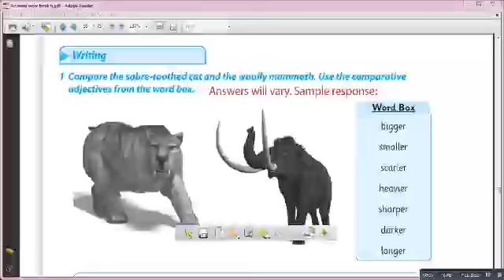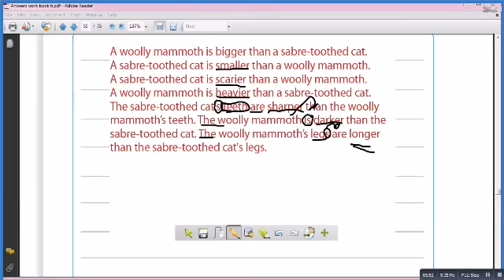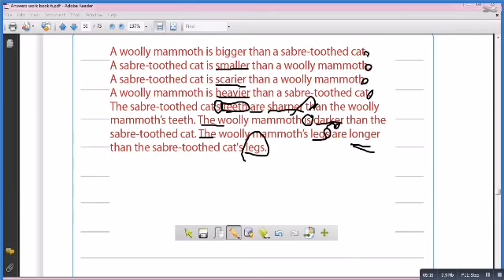اللغة الانجليزية الصفالسادس كتابة تعبير باستخدام قواعد المقارنة صفحة 53wb